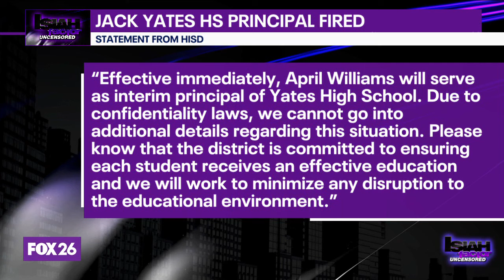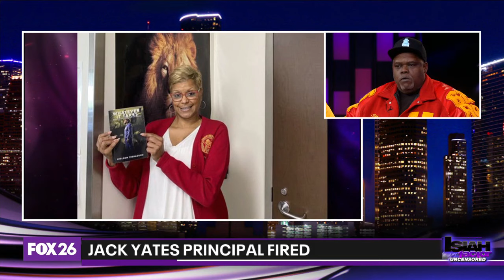Jack Yates High School principal fired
A sudden change in leadership at Jack Yates High school leaves students and parents stunned. Alumni join The Isiah Factor: Uncensored with reaction to move.